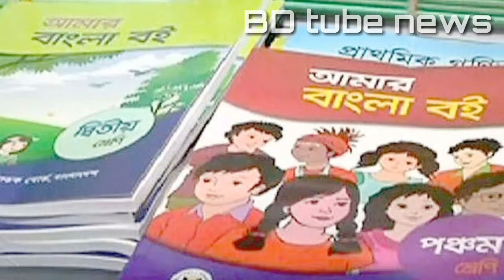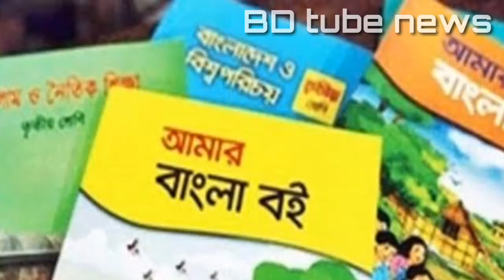যেভাবে এবার স্কুলে বই বিতরণ করা হবে || Textbook || education Bangla news || BD tube news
যেভাবে এবার স্কুলে বই বিতরণ করা হবে || বই বিতরণ || NCTB Textbook || education Bangla news || BD tube news

ভিডিওটি দেখে ভালো লাগলে লাইক দিতে পারবে, বন্ধুদের সাথে শেয়ার করবেন, ভিডিওটি কেমন লাগলো কমেন্টে করে জানাতে ভুলবেন না এবং আমার  channel এর নতুন দর্শক হলে অবশ্যই subscriber করে রাখুন পরবর্তী সব নতুন ভিডিও সবার আগে পাওয়া জন্য। ধন্যবাদ ❤❤
BD tube news প্রকাশিত প্রত্যেকটি নিউজ ভিডিও দেশের স্বনামধন্য অনলাইন নিউজ পোর্টাল, জনপ্রিয় টেলিভিশনের অনলাইন সাইট ও ফেসবুক পেজ এবং দেশের জনপ্রিয় দৈনিক পত্রিকা থেকে সংগৃহিত। এর সাথে BD Tube News সরাসরি জড়িত নয়। এ ধরণের সংবাদ বা ভিডিওর জন্য BD Tube News দায়বদ্ধ নয়। তবে যথাসাধ্য চেষ্টা করছি বস্তুনিষ্ট সঠিক সংবাদ প্রচারের জন্য। তারপরেও কোন সংবাদের ব্যপারে কারো কোন আপত্তি থাকে তাহলে কমেন্ট বক্সে জানালে কৃতজ্ঞতার সাথে সংশোধন করা হবে